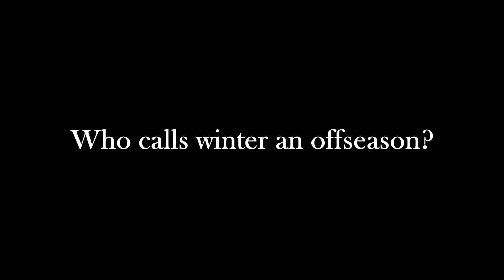Who says Winter is the Kayak Fishing Offseason?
A compilation of saltwater kayak fishing from November 2013 to March 2014.